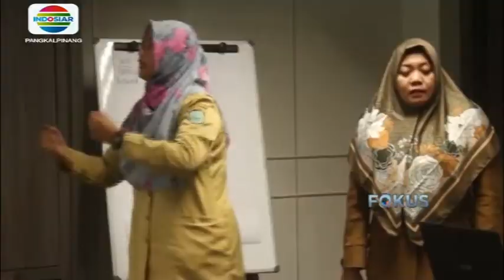GERAKAN MASYARAKAT HIDUP SEHAT PERLU DUKUNGAN DARI SEMUA PIHAK